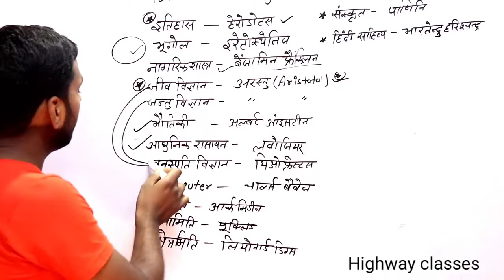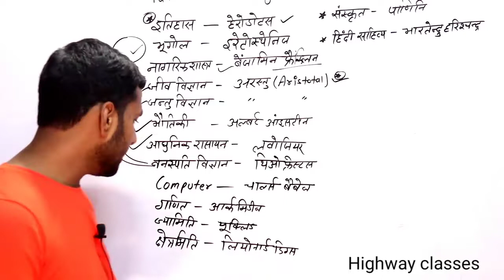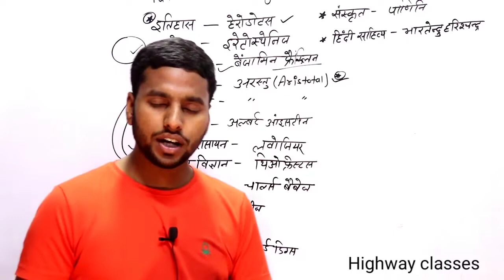Father of All subjects सभी विषयों के जनक GK GS by Atul sir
Father of All subjects in hindi
sabhi vishyon ke janak
Father of History
Father of geography
Father of zoology
Father of computer
Father of maths
Father of hindi
Father of Sanskrit
Regarding
Highway classes